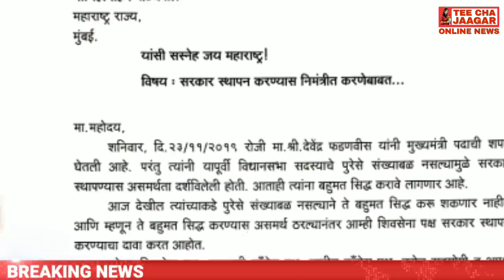अजित पवार यांनी जयंत पाटील यांना आपला खुलासा सांगितला पसहा काय म्हणाले जयंत पाटील sharvari pawar d